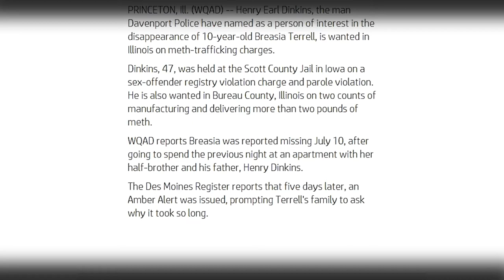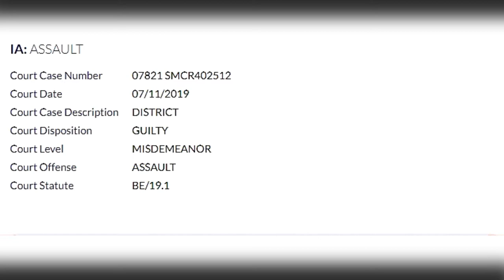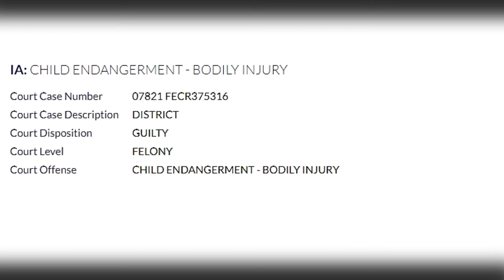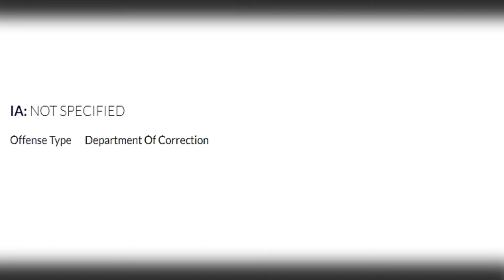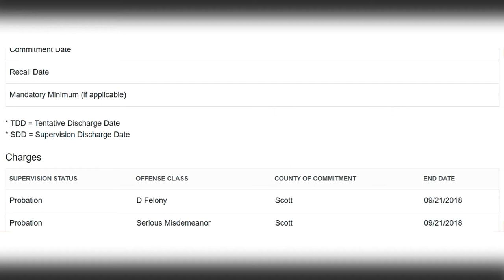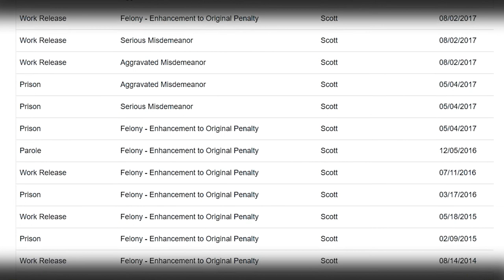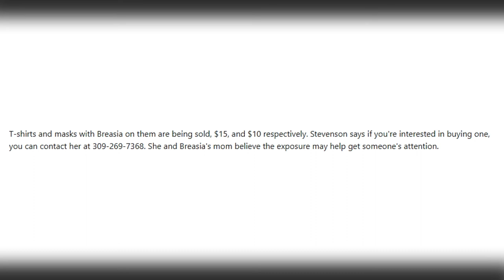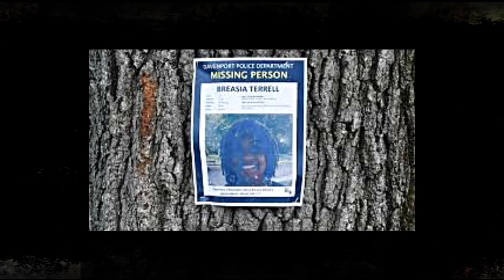Where is she? Breasia Terrell, 10 years old missing from Iowa. Part 3, Video Update! Nosey Time!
PART THREE, Let's look into Breasia's mom a little deeper.
Breasia Terrell was last seen in the early hours of July 10, 2020, in the 2700 Block of 53rd Street in Davenport, Iowa. She was last seen wearing a white t-shirt, shorts, and white or pink flip-flops.
Davenport police named Henry Dinkins as a person of interest related to this case.
If you have any information concerning this individual, please contact your local FBI office, or the nearest American Embassy or Consulate. Tips can be submitted at tips.fbi.gov.